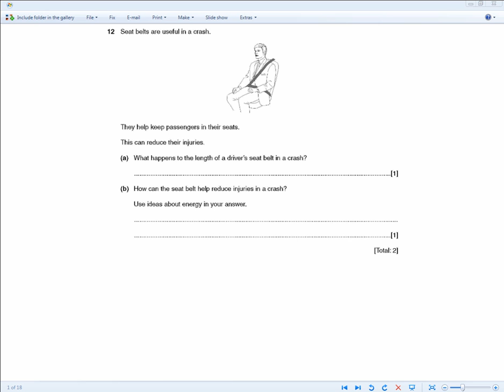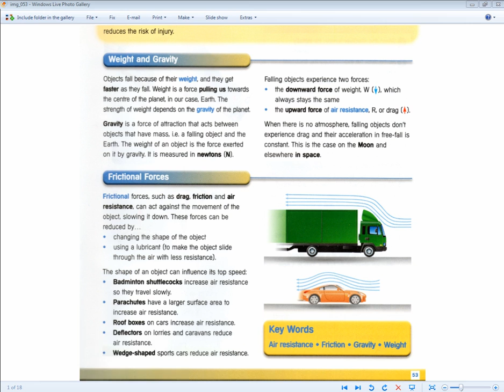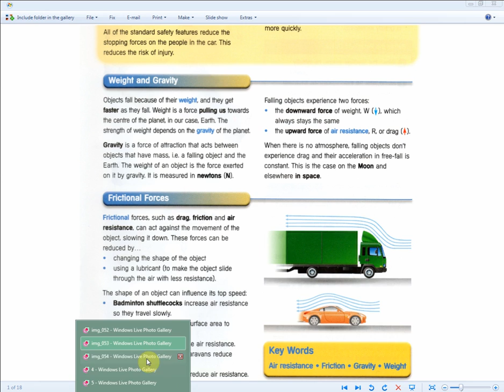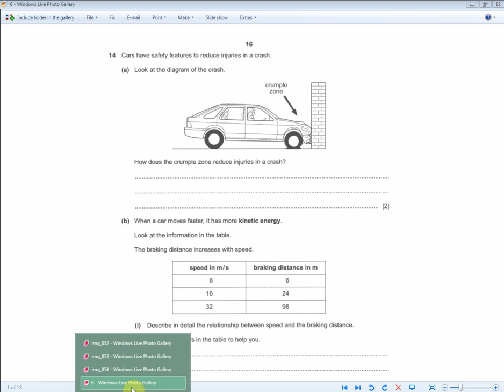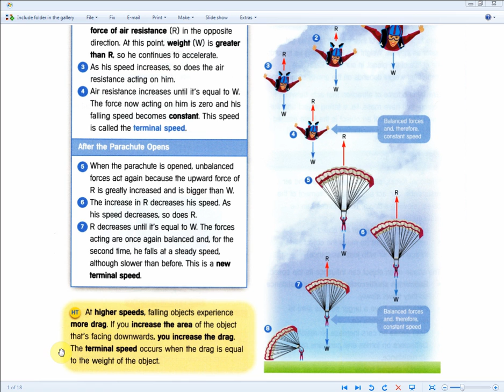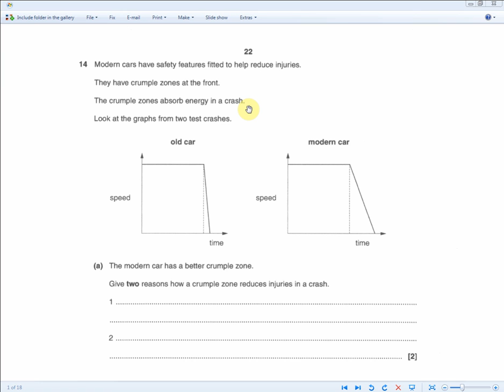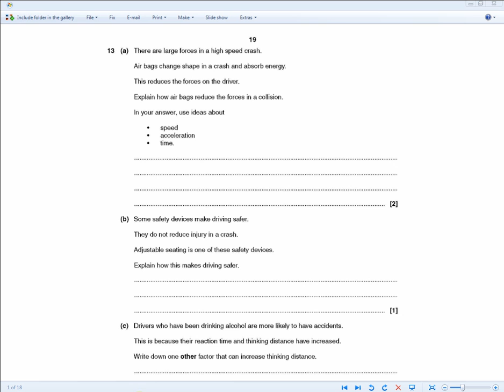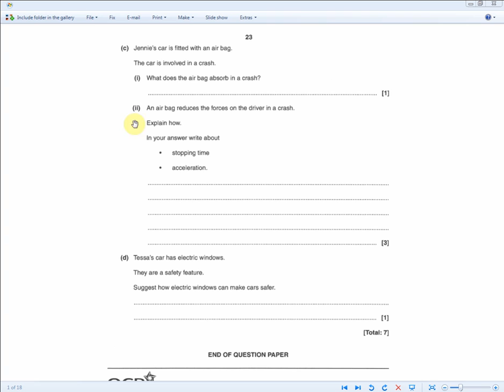GCSE Additional Science (Physics) Revision Part 18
There are 5 parts to the Physics higher tier section of Unit 1.
There are 14 pages of the Physics revision guide unit 1.

Revision materials were made by university students aspiring to be teachers from the University of California(USA) and University of Warwick(UK).

Emphasis is on UK curriculum with US learning methods.

Feedback left in comments section below would be greatly appreciated. We hope to recieve enough feedback encouraging us to expand our focus beyond GCSE to include A-Levels in a wide variety of subjects e.g. Psychology, Accounting, Law etc..

Notice: If video quality appears poor, downloading video should resolve this problem.
Revision materials are tailored for May/June 2011 exams. This will be the last sitting for the current syllabus. These videos may help but are not tailored for students taking exams for first teaching September 2011.